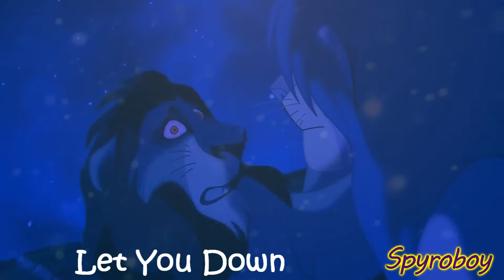Preview ~ What Can I Say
This is a very short preview to my next video. It's still a work in progress.